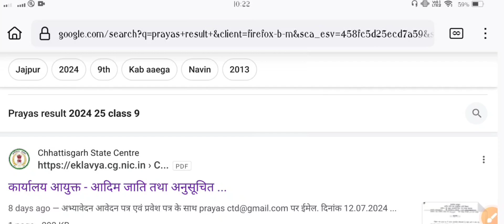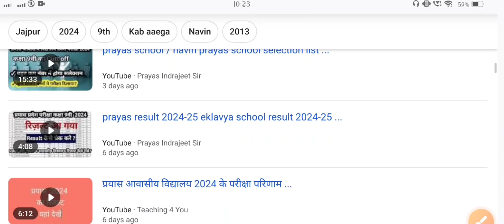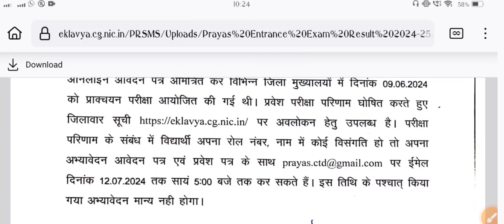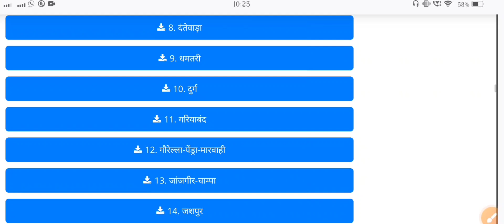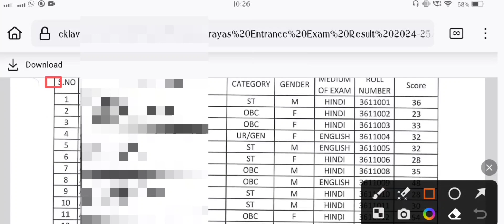एकलव्य प्रयास आवासीय विद्यालय के कक्षा - 9 वी में प्रवेश हेतु आयोजित परीक्षा परिणाम वर्ष 2024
प्रयास आवासीय विद्यालय के कक्षा - 9 वी में प्रवेश हेतु आयोजित परीक्षा का जिलेवार परिणाम वर्ष 2024-25